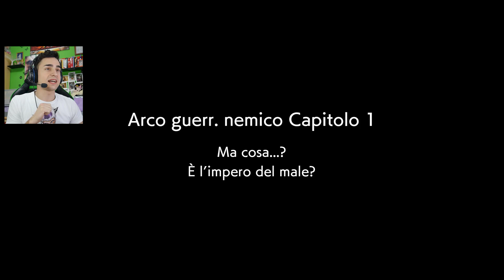DRAGON BALL FIGHTERZ - #7 IL DRAGO POLUNGA È STATO EVOCATO! | Gameplay Dragon Ball Fighter Z ITA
Inizia oggi la nuova saga Arco guerriero nemico in cui vivremo la saga dalla parte dei malvagi.
Cosa sarà successo? Perchè il drago polunga è stato evocato?

Sembra che Androide 21 abbia qualcosa in mente.

Godevi questo nuovo gameplay su Dragon Ball Fighterz in Italiano.

〖 MIRKO PELLICCIONI                                       〗
〖 C.A.P. 63075                                                     〗